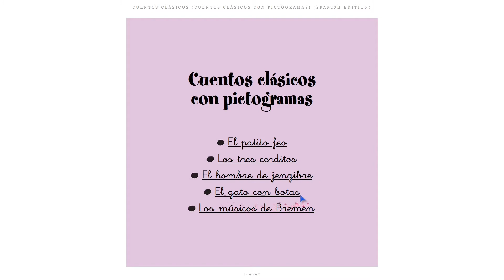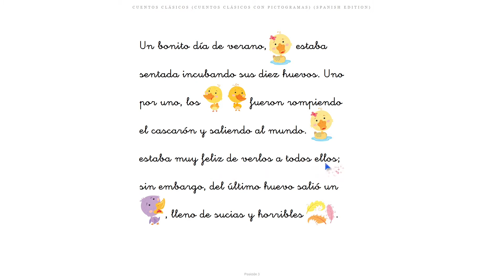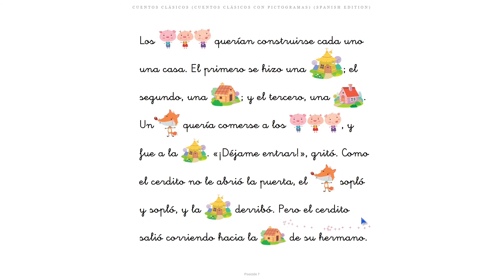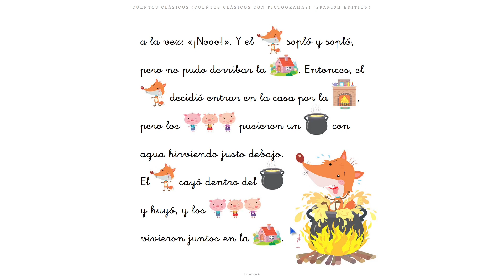EL patito feo y Los tres cerditos | Cuentos Infantiles | En español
Video de lectura de cuentos infantiles.
Entretenimiento y diversión para pequeños lectores.

Titulo del cuento: Cuentos Clásicos. Cinco cuentos con pictogramas.
Editorial: Susaeta Ediciones.
Descripción:
Es un libro de cuentos clásicos, compuesto por cinco cuentos con pictogramas. En este vídeo leo dos: El patito feo y Los tres cerditos.
Cuentos de toda la vida, a los niños y niñas les encantan.

Bunny Hop
Quincas Moreira